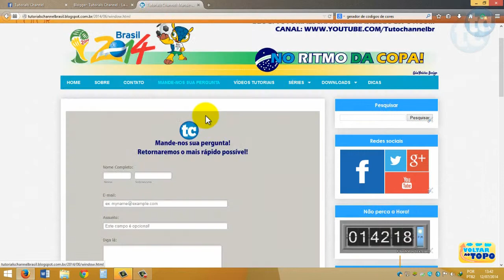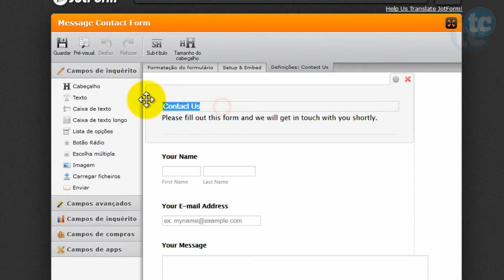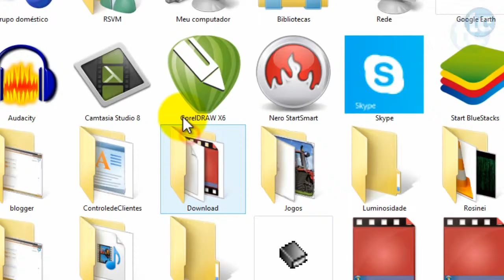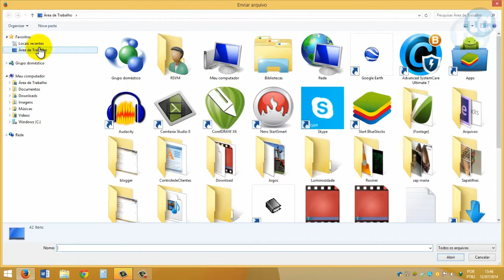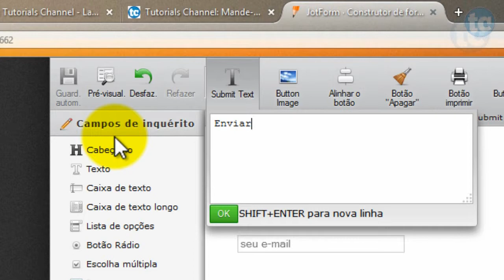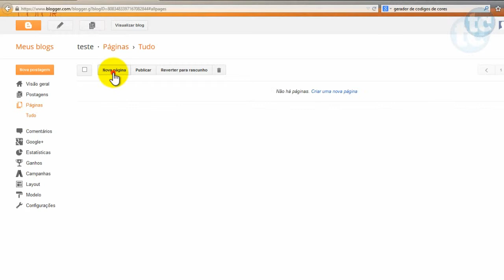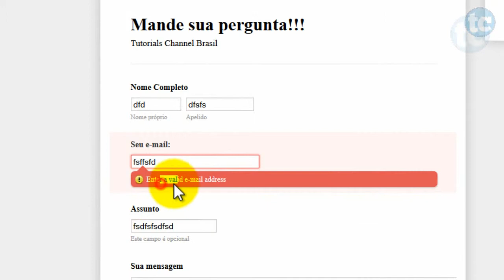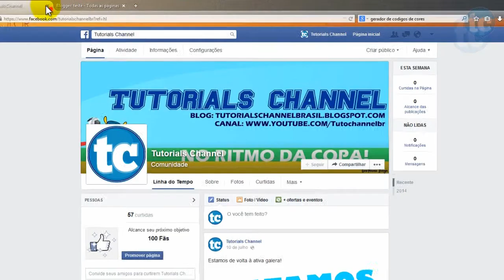Blogger #3 - Como criar um formulário de contato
Aprenda como criar e adicionar um formulário de contato no seu blog para maior interação entre você e seus assinantes.